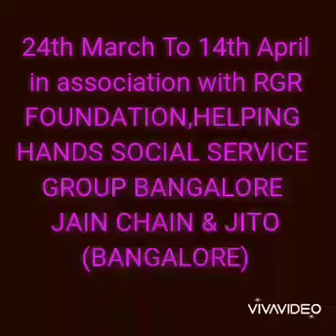so Good job..HELPING HANDS Social Service Group, Bangalore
Video from Roopesh Solanki